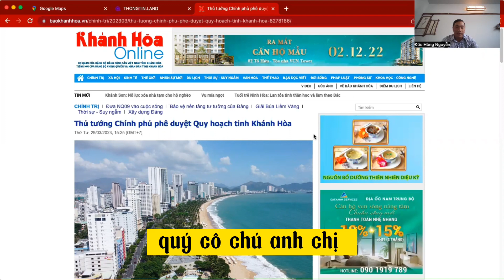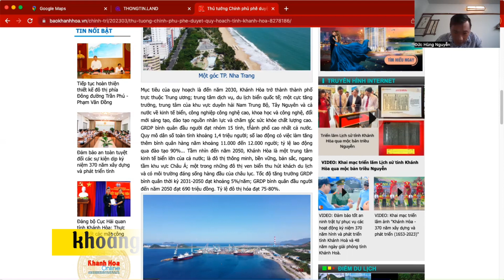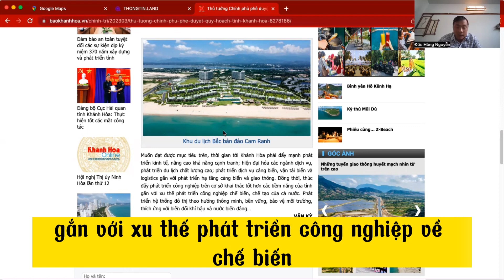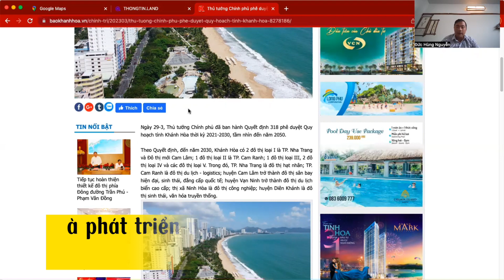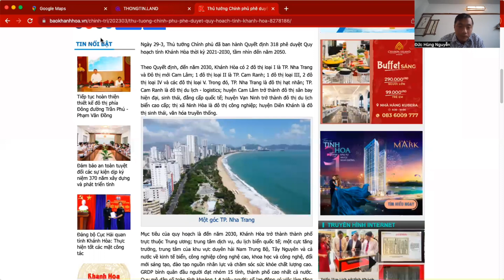Bản đồ điều chỉnh quy hoạch chi tiết xây dựng 2040 tầm nhìn 2050 khu kinh tế Vân Phong Khánh Hoà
Thủ tướng Chính phủ phê duyệt Quy hoạch tỉnh Khánh Hòa
Ngày 29-3, Thủ tướng Chính phủ đã ban hành Quyết định 318 phê duyệt Quy hoạch tỉnh Khánh Hòa thời kỳ 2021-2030, tầm nhìn đến năm 2050.

Theo Quyết định, đến năm 2030, Khánh Hòa có 2 đô thị loại I là TP. Nha Trang và Đô thị mới Cam Lâm; 1 đô thị loại II là TP. Cam Ranh; 1 đô thị loại III, 2 đô thị loại IV và các đô thị loại V. Trong đó, TP. Nha Trang là đô thị hạt nhân; TP. Cam Ranh là đô thị du lịch - logistics; huyện Cam Lâm trở thành đô thị sân bay hiện đại, sinh thái, đẳng cấp quốc tế; huyện Vạn Ninh trở thành đô thị du lịch biển cao cấp; thị xã Ninh Hòa là đô thị công nghiệp; huyện Diên Khánh là đô thị sinh thái, văn hóa truyền thống.
Mục tiêu của quy hoạch là đến năm 2030, Khánh Hòa trở thành thành phố trực thuộc Trung ương; trung tâm dịch vụ, du lịch biển quốc tế; một cực tăng trưởng, trung tâm của khu vực duyên hải Nam Trung Bộ, Tây Nguyên và cả nước về kinh tế biển, công nghiệp công nghệ cao, khoa học và công nghệ, đổi mới sáng tạo, đào tạo nguồn nhân lực và chăm sóc sức khỏe chất lượng cao. GRDP bình quân đầu người đạt nhóm 15 tỉnh, thành phố cao nhất cả nước. Quy mô dân số toàn tỉnh khoảng 1,4 triệu người; số lao động có việc làm tăng thêm bình quân hàng năm khoảng 11.000 đến 12.000 người; tỷ lệ lao động qua đào tạo 90%... Tầm nhìn đến năm 2050, Khánh Hòa là một trung tâm kinh tế biển lớn của cả nước; là đô thị thông minh, bền vững, bản sắc, ngang tầm khu vực Châu Á; một trong những đô thị ven biển thu hút khách du lịch và có môi trường đáng sống hàng đầu của châu lục. Tốc độ tăng trưởng GRDP bình quân thời kỳ 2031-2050 đạt khoảng 5%/năm; GRDP bình quân đầu người đến năm 2050 đạt 690 triệu đồng. Tỷ lệ đô thị hóa đạt 75-80%.
Muốn đạt được mục tiêu trên, thời gian tới Khánh Hòa phải đẩy mạnh phát triển kinh tế, nâng cao khả năng cạnh tranh; hiện đại hóa các ngành dịch vụ, phát triển du lịch chất lượng cao; phát triển dịch vụ cảng biển, vận tải biển và logistics gắn với phát triển hạ tầng cảng biển và giao thông. Đồng thời, thúc đẩy phát triển công nghiệp trên cơ sở khai thác tốt hơn các tiềm năng của tỉnh gắn với xu thế phát triển công nghiệp chế biến, chế tạo của cả nước. Phát triển hệ thống đô thị theo hướng thông minh, bền vững, bảo vệ môi trường, thích ứng với biến đổi khí hậu và nước biển dâng…